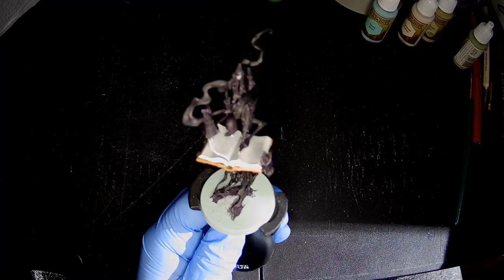Scriptor Mortis Speedpaint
Music Credits